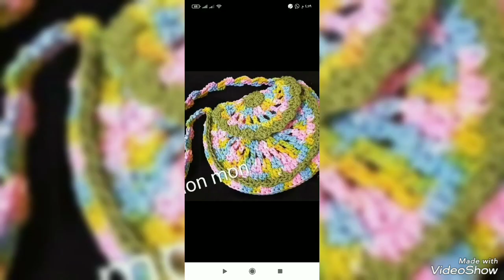طريقة شغل شنطة كروشيه بناتي للاطفال بخيط المكرمية المصري بتصميم جديد@‼️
طريقه شغل شنطة كروشيه بناتي للاطفال بخيط المكرمية المصري والمكرمية الفرنساوى وابرة رقم 4 مم ونص
اشتغلت بغرزة الحشو والعمود بلفتين في الديكور الشنطة
طول الشنطة ١٧سم
عرض الشنطة بالقاعدة ٢٠سم
اتمني الفديو ينال اعجابكم متنسونيش في الايك 👍 والاشتراك في القناة وتفعليلي الجرس 🔔 واختار الكل ليصلكم مني كل جديد

شغل شنط الاطفال علي القناة